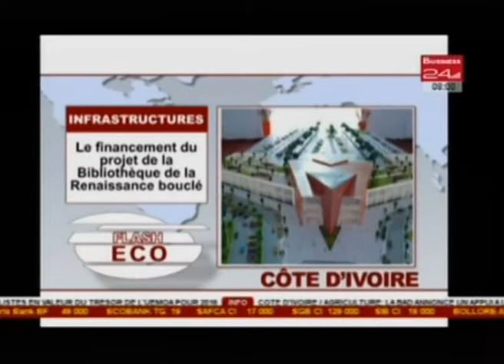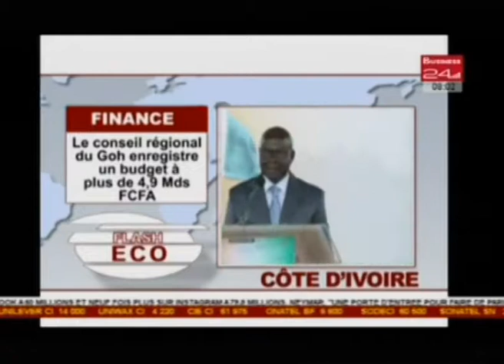Business 24 / Flash Eco Côte d’Ivoire - Banque : La SIB nommée meilleur établissement du secteur